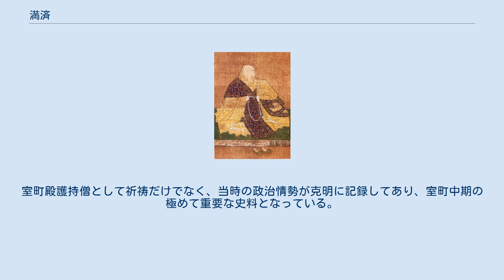満済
満済（まんさい/まんぜい）は、南北朝時代から室町時代中期にかけての醍醐寺（真言宗）の僧。
僧としては破格の准三后を授かったことから、満済准后（まんさい じゅごう）、法身院准后（ほっしんいん じゅごう）、三宝院満済（さんぼういん -）としても知られる。
安土桃山時代の義演准后と並んで醍醐寺中興の祖として知られる。
 父は従一位・権大納言今小路基冬。
満済は『尊卑分脈』によって基冬の孫と考えられてきた。
しかし、満済は基冬の子であることが判明している。
母は聖護院房官法印源意の娘・白川殿。
生家の今小路家は関白二条兼基の子良冬を始祖とする。
 母が室町幕府3代将軍・足利義満の御台所・日野業子に仕えていた縁で義満の猶子となる。
応永2年（1395年）11月に三宝院24世門跡であった定忠が義満の不興を買って追放されると、12月1日に報恩院隆源のもとで得度し、同時に三宝院25世門跡・醍醐寺第74代座主となり、更に大僧都に任命された。
その際、義満から偏諱の授与を受けて満済と号す。
翌応永3年9月16日には出家した義満に同行して延暦寺において義満と共に受戒している。
 足利義満の意向を背景に僧侶としての正式なスタートになる受戒よりも門跡・座主・大僧都任命が優先されたが、伝法灌頂を受けるために必要な四度加行全て規定通りに終了し、更に鎌倉時代に発生した三宝院の法流分裂以降分かれていた各派の教説を全ての習得を応永19年（1412年）までに終え、更に高野山無量寿院の長覚からも教えを受けるなど、当時の僧侶の中でも群を抜く勉学と修行によってそのハンデを克服した。
義満もその事情を知悉しており、満済が護持僧に起用されたのは義満の死去直後である応永15年（1408年）8月以降のことであった。
 応永2年（1395年）から永享6年（1434年）までは醍醐寺第74代座主も務め、これ以後三宝院門跡が醍醐寺座主を兼ねるのが例となった。
その間東寺長者・四天王寺別当などをも兼ね、応永16年（1409年）には法務に任じられ、ついで大僧正の位に上る。
正長元年（1428年）には三宝院門跡として初めて准三后の宣旨を授かった。
 義満とその子である4代将軍義持・6代将軍義教の信任が厚く、内政・外交などの幕政に深く関与し、黒衣の宰相の異名を取った。
特に籤引き将軍・義教を登場させたのは満済の功によるところが大きく、さしもの恐怖政治を行った義教も満済の建言には従うことが多かったという。
幕政の中枢にありながら情勢を冷静に判断し、人情に厚い満済の態度は、同時代人から「天下の義者」（伏見宮貞成親王『看聞日記』）と賞賛された。
 満済が具注暦の裏にその日の出来事を記録しておいたものが『満済准后日記』（『法身院准后記』）で、応永18年（1411年）から入滅の年までの記事があり、自筆本も伝存する（現在は醍醐寺と国立国会図書館蔵。共に、重要文化財）。
室町殿護持僧として祈祷だけでなく、当時の政治情勢が克明に記録してあり、室町中期の極めて重要な史料となっている。
その筆跡は傑僧とはほど遠い俗書である。